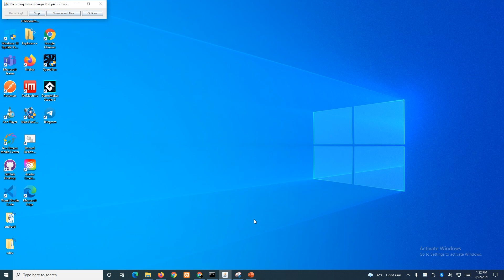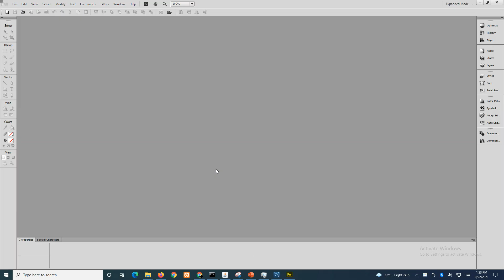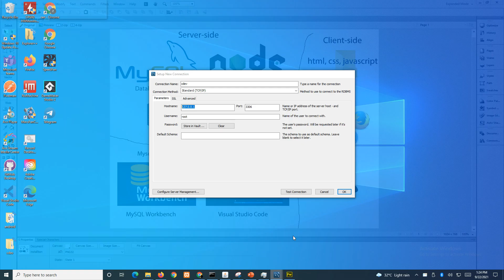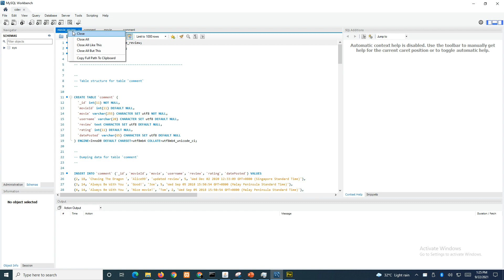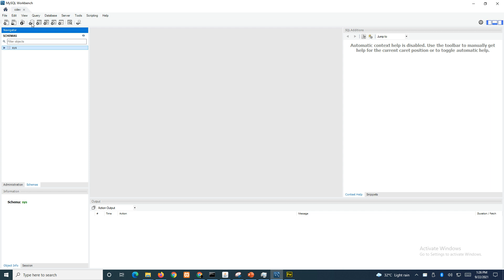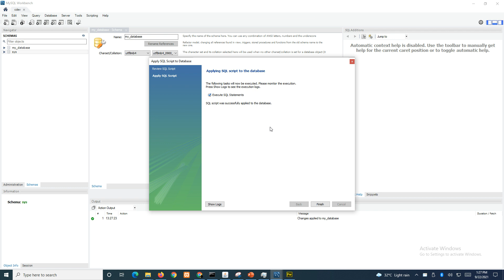Week 5 Connecting to MYSQL DB using MSQL Workbench